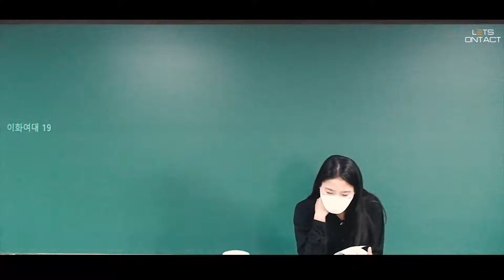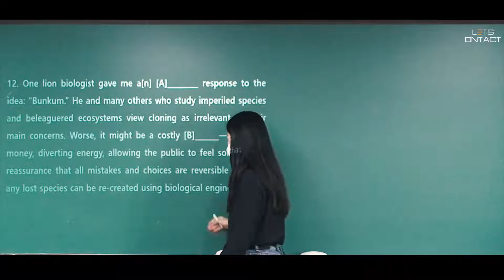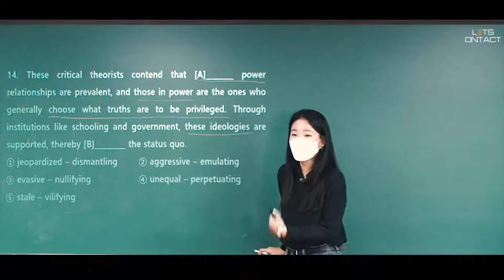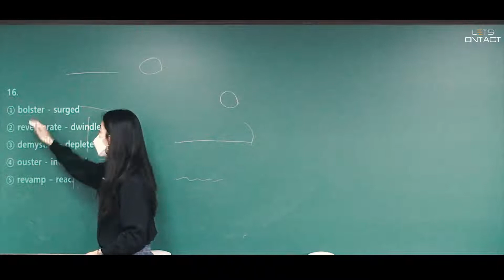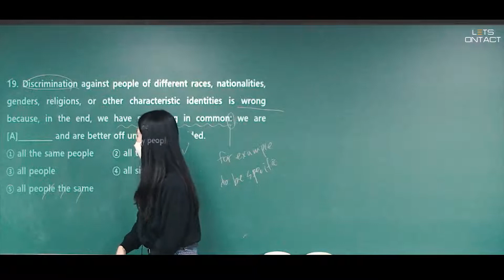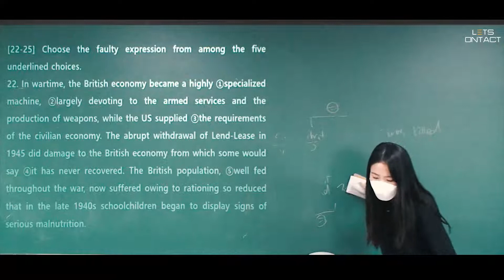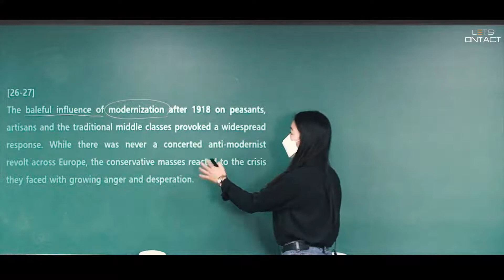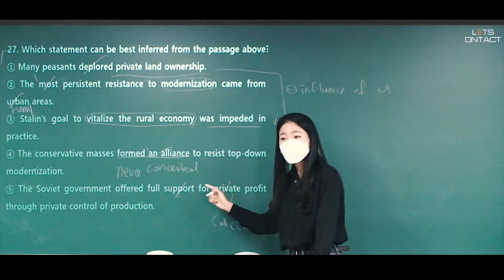19년도 이화여자대학교 편입영어 기출풀이(1번~27번)